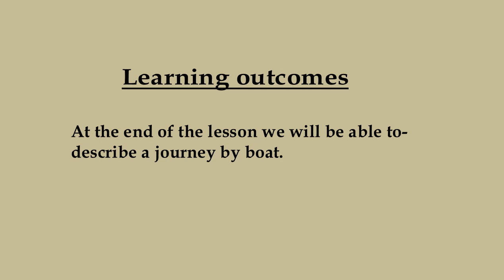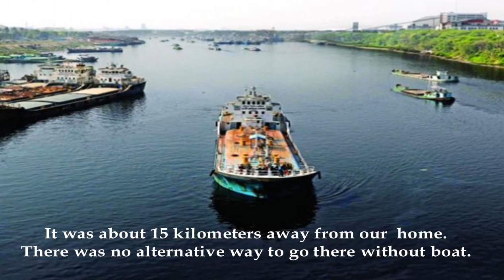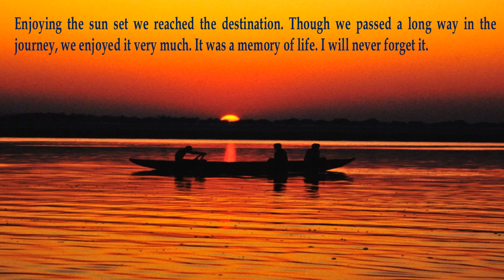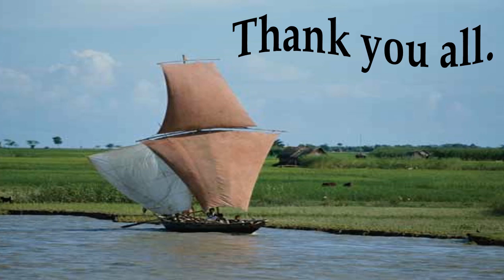MC Eng 2 Class IX X, Composition A journey by Boat#